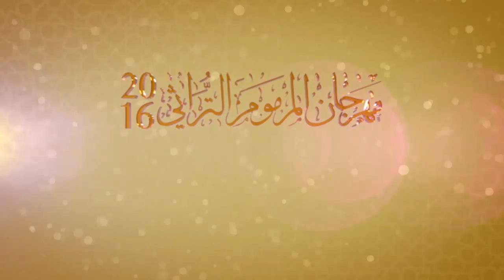ختامي المرموم حول للشيوخ 8 كم 29-3-2016 م- ش15 صوغه لـ الشيخ سلطان بن زايد آل نهيان 12:25:0